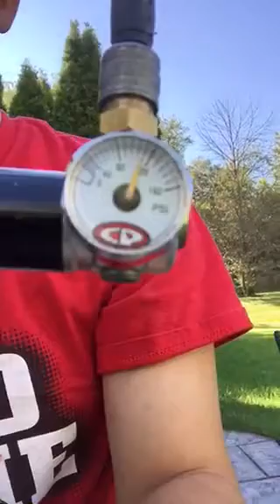KWA M9 PTP short shooting test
310 FPS with .25s on propane, 290 FPS with .25s at 110 PSI